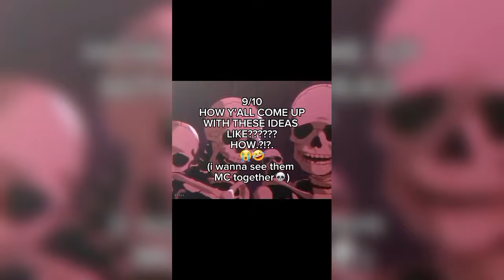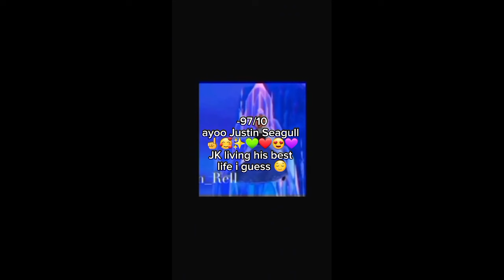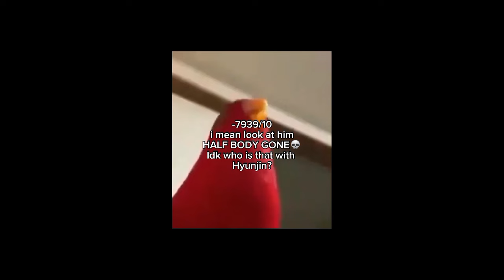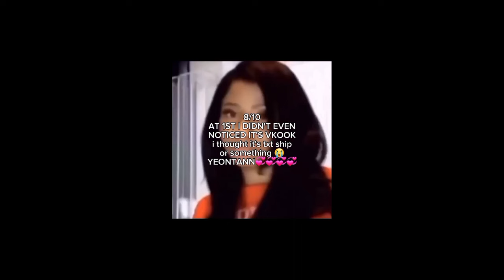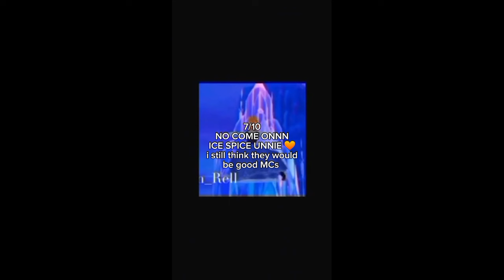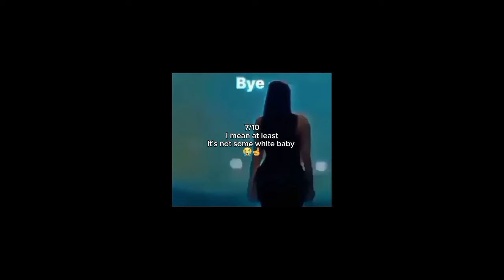Rating kpop ship edits cuz i can't sleep|20-30 parts| COMPILATION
Enjoy again 😭🎊